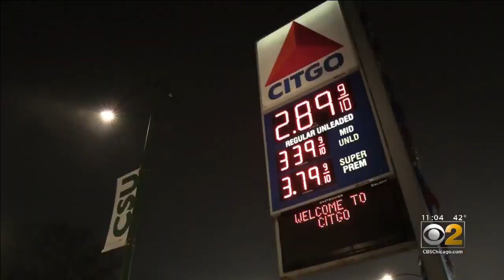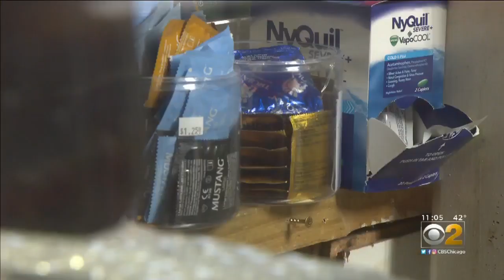1 Dead, 1 Injured In Crash After Police Chase Man Who Beat Woman At Calumet Heights Gas Station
A man is dead and a woman is in the hospital after a police chase ended with a crash overnight in the Calumet Heights neighborhood. Officers said it all started after a report of a man beating a woman. CBS 2's Eric Cox.